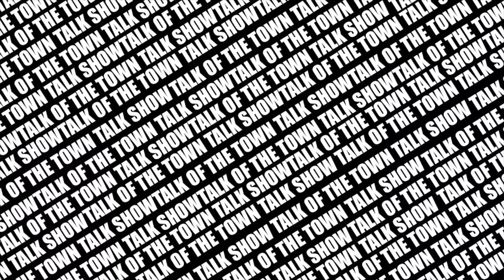RRose RRome Talks Motown, New EP, Chris Brown Collab, & Drops Some Advice for Upcoming Artists!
In this episode, Canarsie artist Rrose Rrome spills it all about his journey within the entertainment industry. He discusses his experience working with Motown at the age of 13, organically linking up with Chris Brown for a collab, starting a clothing brand, and his new (and first) official project, "Rose Gold Pre Pack".  Before wrapping, Rrose dropped some gems for upcoming artists working on their craft and also shared what his personal goals are for his career. Have y'all been tapped in, or did we just put you on?